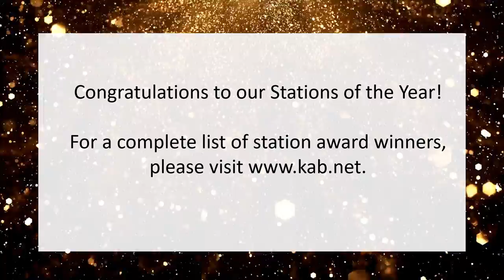2021 KAB Stations of the Year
for a full list of award winners!